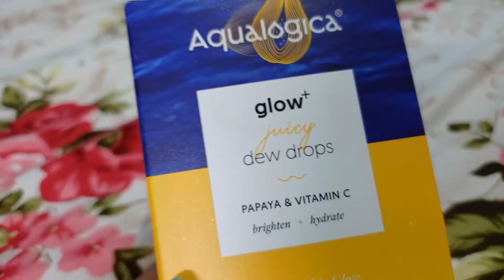Aqualogica Glow Juicy Dew Drops |Non Sponsored Review + Demo|Shringar Forever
aqualogica aqualogica dew drops aqulaogica glow juicy dew drops non sponsored review

Todays video is a
Videos you May like to watch-